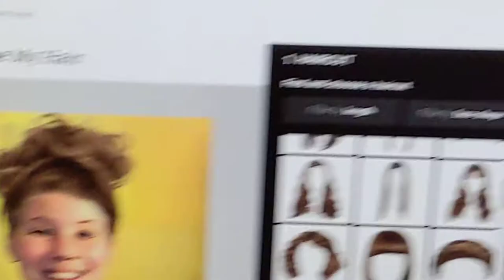Sophie tries on new hair styles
She pulled them off way better than I did